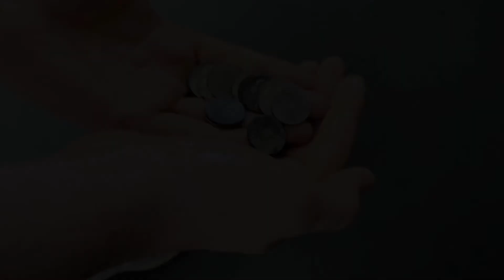50 subscriber special ( cliff jumping at table rock lake )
Song : Feelin’ Peachy
Artist : Kodak Black

Song : Stayin’ Alive